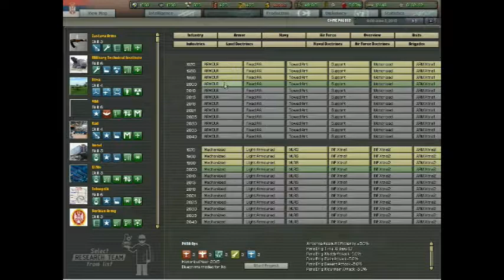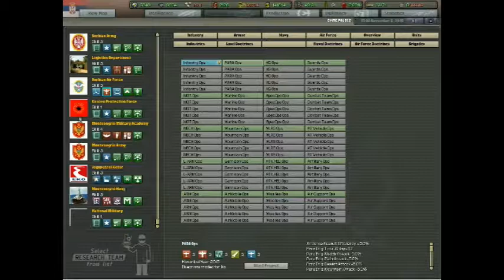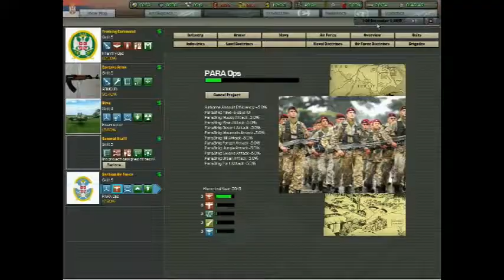NEW YUGOSLAVIA : Yugoslavia wars ( Hearts of iron challenge ) *part 1*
I hope you enjoy watching this video , see ya in next one ^_^